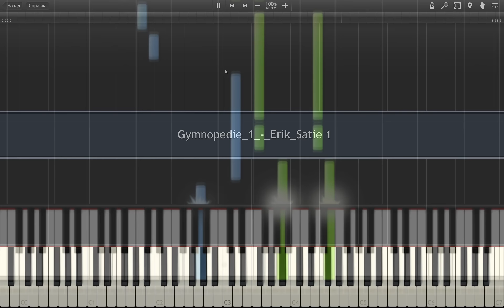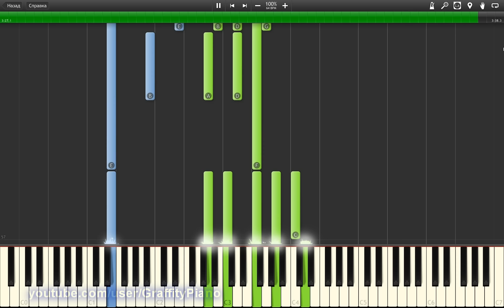Gymnopédie No. 1 - Erik Satie Piano Tutorial